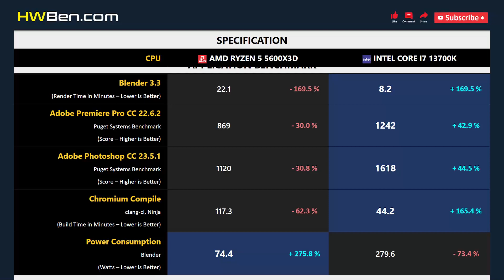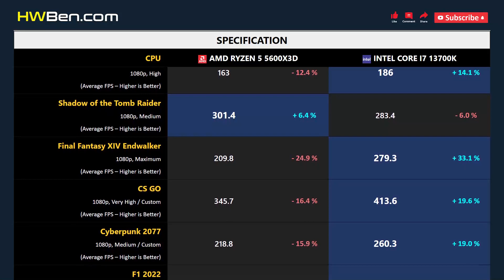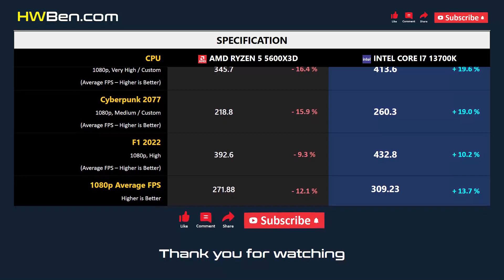RYZEN 5 5600X3D vs CORE I7 13700K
AMD Ryzen 5 5600X3D vs Intel Core i7 13700K - Apps & Gaming

SYSTEM SPECS
GPU: RTX 4090
Chipset: Highend

APPS BENCHMARK
1 - Blender
2 - Adobe Premiere Pro
3 - Adobe Photoshop
4 - Chromium Compile
5 - Power Consumption

GAMING BENCHMARK
1 - Far Cry 6
2 - Shadow of the Tomb Raider
3 - Final Fantasy XIV Endwalker
4 - CS GO
5 - Cyberpunk 2077
6 - F1 2022